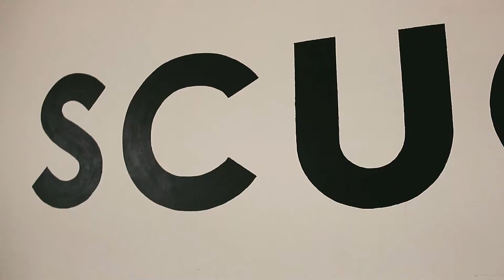Lezioni di basso a Scuoladimusica.org